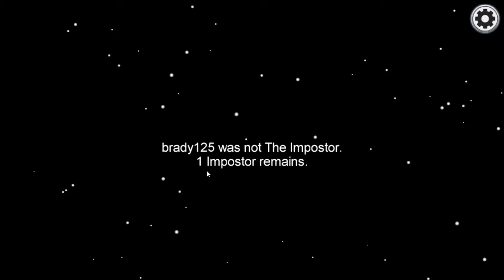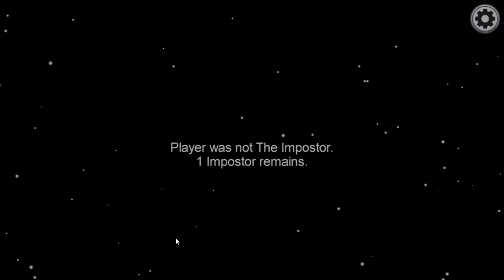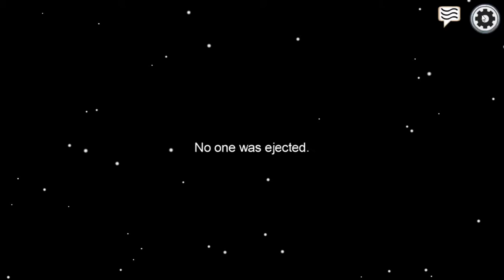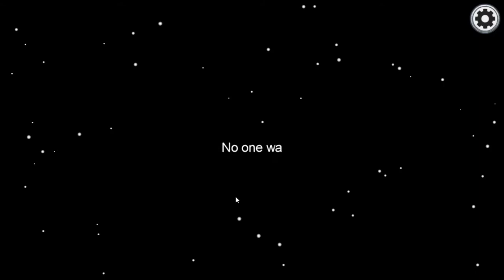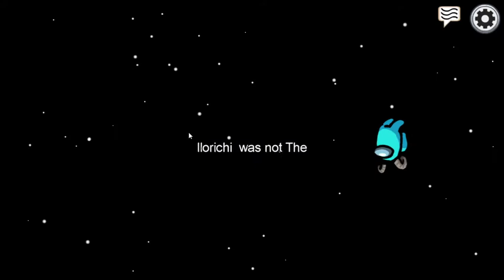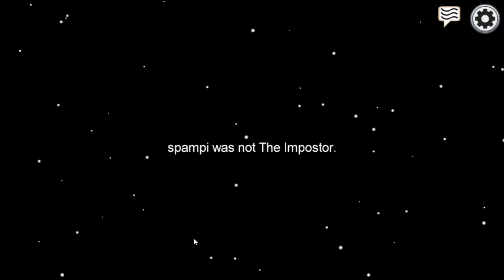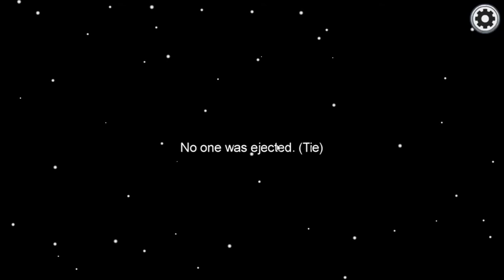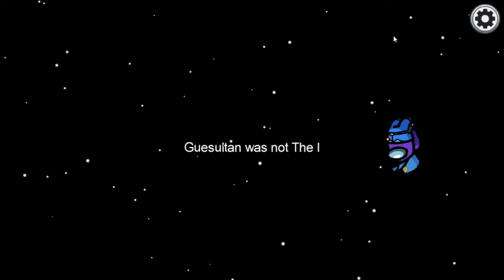Among Us, but the imposter is too good!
My first time playing Among Us. I wanted to share this with you.